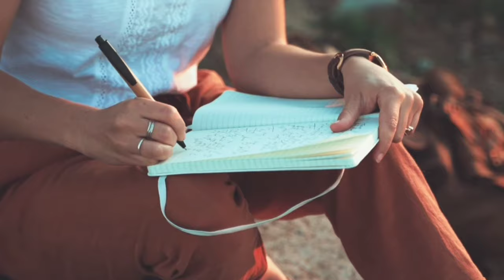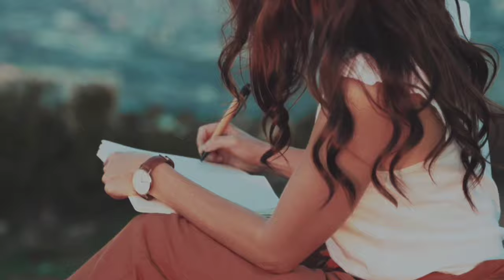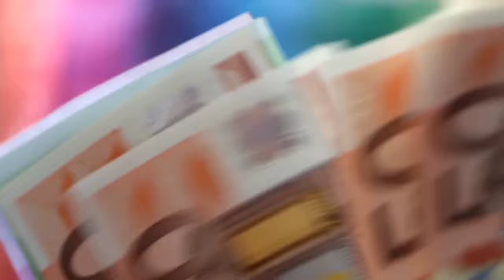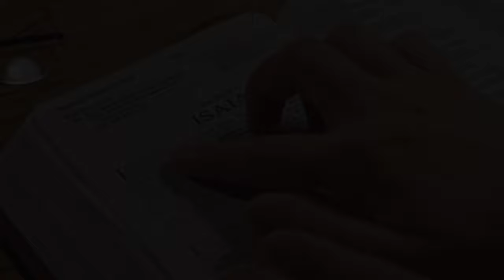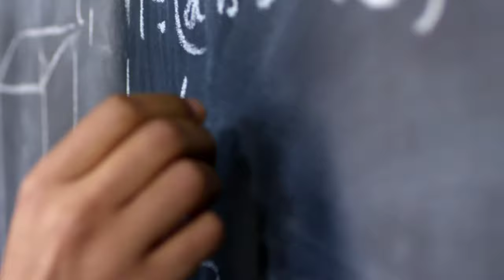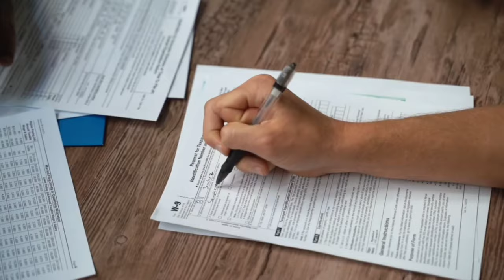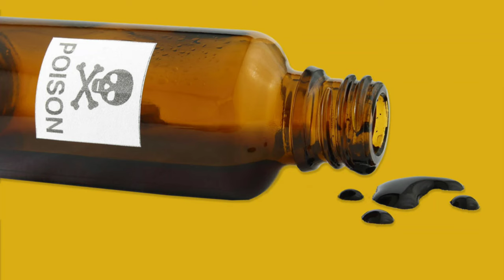How an apple watch solved a murder. 1. The case of Caroline Crouch and 2. Angelina Rodriguez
The first video is the case of Caroline Crouch, who died in an apparent home invasion, and who's apple watch helped solve the murder

the second video is about Amanda Rodriguez who it seemed, would stop at nothing to get her hands on insurance money.